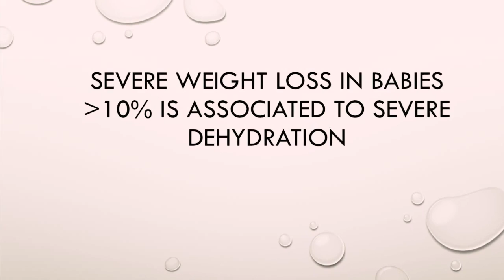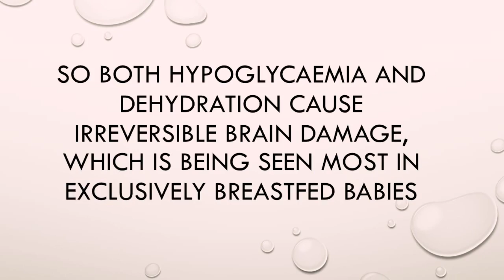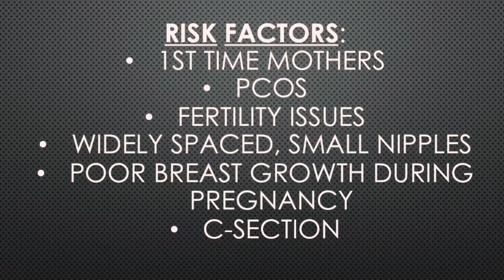Is breast always best? NO!! Find out the DANGERS associated with exclusive breastfeeding!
Is breast always best? Clinical research and thousands of cases worldwide have shown the dangers of breastfeeding. Watch the video, and share with other mums-to-be. Please read clinical papers in depth associated to breastfeeding, and poor overall results on its nourishment advantages. Informed CHOICE should be made and women feel more comfortable choosing formula milk over breastfeeding, if they wish. No stigma should be attached to bottle feeding! It may actually help safe more babies lives!